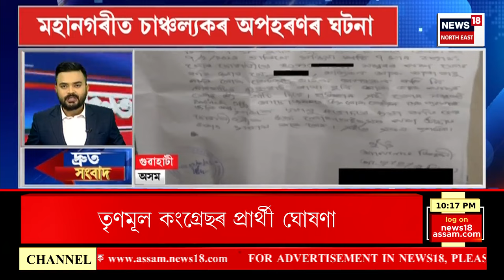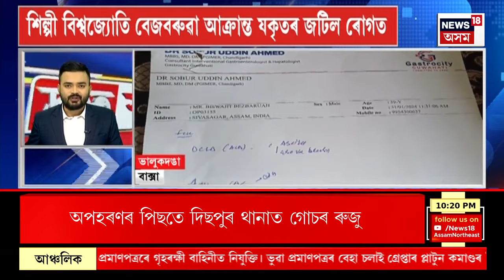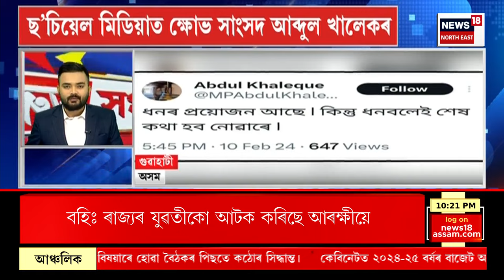SPEED NEWS : TOP 100 NEWS | মহানগৰীত শিশু অপহৰণৰ ঘটনাৰ নতুন মোৰ। Child Kidnaped in Guwahati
SPEED NEWS : TOP 100 NEWS | মহানগৰীত শিশু অপহৰণৰ ঘটনাৰ নতুন মোৰ।
* অপহৰণকাৰীৰ ক্লু’ পাইছে মহানগৰ আৰক্ষীয়ে
* কাইলৈ বিধানসভাত দাখিল কৰিব ৰাজ্যিক বাজেট
* মহানগৰীত মাৰণাস্ত্ৰ দেখুৱাই ছাত্ৰীক যৌন নিৰ্যাতন টিউচন মাষ্টৰৰ